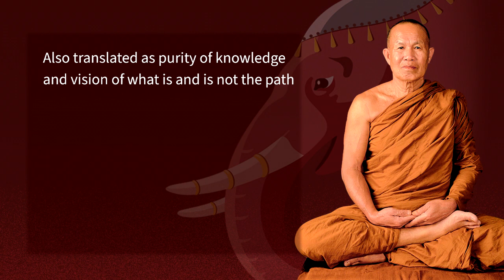1-38 A Warning for Meditators | The Autobiography of Venerable Ācariya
The Autobiography of Venerable Ācariya Thoon Khippapañño (Volume One)

Venerable Ācariya Thoon Khippapañño (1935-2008) led an extraordinary life. Volume One of his illustrated autobiography begins with the peculiar events surrounding his birth and culminates in the end of rebirth—his attainment of ultimate enlightenment (nibbāna). Along Luang Por Thoon’s path to full awakening lie meditative visions, encounters with tigers and ghosts, a trip to hell, and priceless Dhamma lessons.

Narrated by
Mae Chee Neecha Thian-Ngern

Rachaya Kruekrongsuk

Produced by
San Fran Dhammaram Temple
2645 Lincoln Way
San Francisco, California 94122

If you’d like to contribute to our efforts in spreading Buddhism, please consider donating